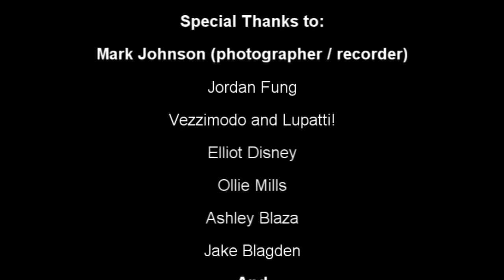Nathan "Webster" Jones 2011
Hey guys, just a video to show my recent progression over the past year... and hopefully sponsorship material! hope you enjoy it :)

1. Ellie Goulding - Lights (Bassnectar Remix)
2. Ghostface Killah, Nate Dogg & Mark Ronson - Ooh Wee

x